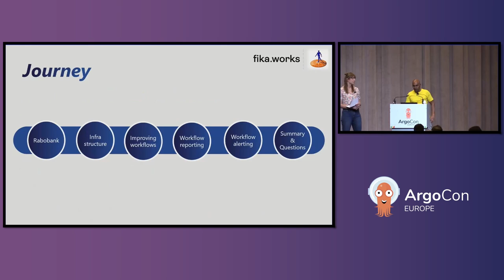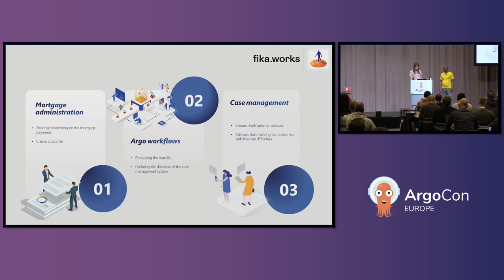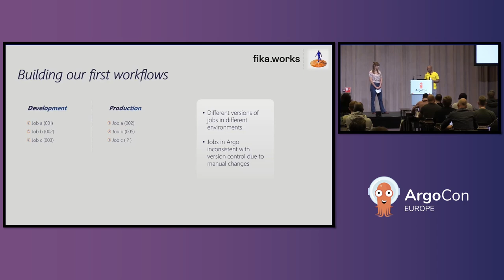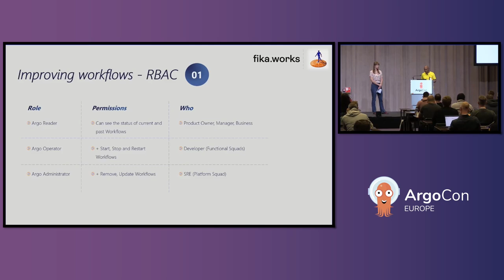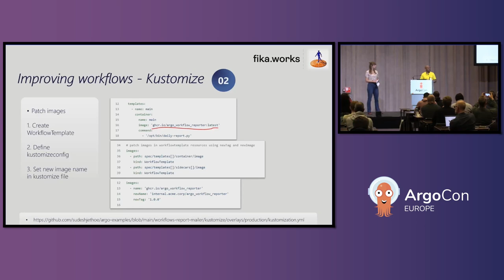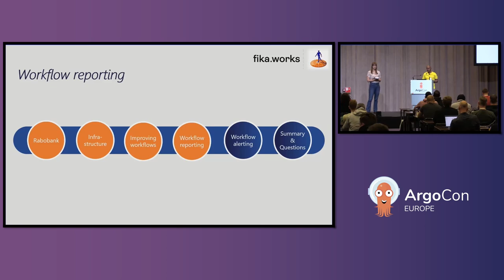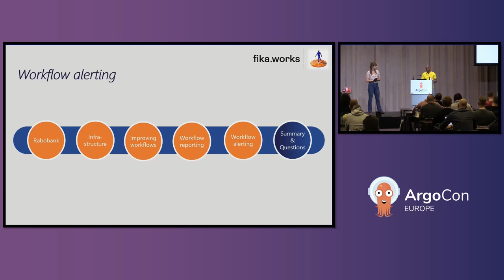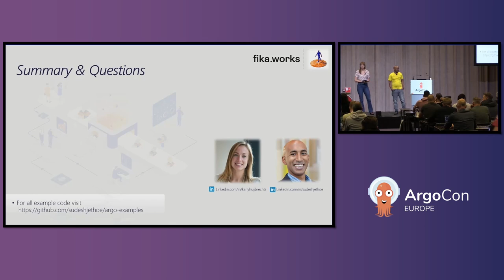Argo Workflows in Action: Rabobank's Journey to Cloud Native Ba... Sudesh Jethoe & Karly Huijbrechts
Argo Workflows in Action: Rabobank's Journey to Cloud Native Banking - Sudesh Jethoe, FikaWorks & Karly Huijbrechts, Rabobank

Rabobank is the second largest bank of the Netherlands and the largest provider of mortgages in the country. The department of Special Asset Management is responsible for helping clients facing financial difficulties. At Rabobank account and mortgage statuses are updated every night through a combination of scheduled and event driven jobs with complex interdependencies. When Rabobank moved to public cloud, these jobs were moved from Chronos on Mesos to Argo Workflows on Azure Kubernetes. As this was mainly a “lift and shift” action, Initially there were many issues with stability and scheduling. Sometimes jobs would be triggered too early, other times too late or not at all. In this talk we will explain our use case for Argo, issues we had and how we have improved our setup while running Argo Workflows and Argo Events in production for the last 2 years. We will discuss features we utilize such as workflow templates and composition, eventsources, how we manage Argo resources with Kustomize and how we monitor our jobs using exit handlers. We hope that our talk gives some insight into how open source is used in the financial sector. Also we believe that sharing our practices and experiences can help other organizations in their journey into cloud native.